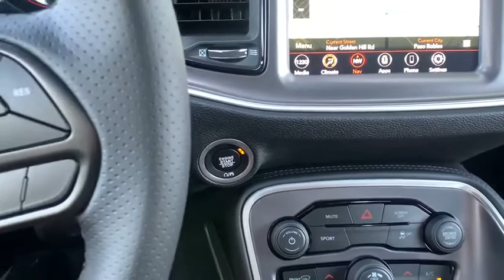2020 Dodge Challenger Paso Robels, CA 20D015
Smoke Show New 2020 Dodge Challenger available in Paso Robels, California at Mullahey Chrysler Dodge Jeep RAM. S

Mullahey CDJR
2520 Golden Hill Road

 This vehicle won't be on the lot long! Blurring highway lines with an exceptional merger of performance and opulence. Dodge prioritized fit and finish as evidenced by: voice activated navigation, cruise control, and more. Dodge made sure to keep road-handling and sportiness at the top of it's priority list. Under the hood you'll find a 6 cylinder engine with more than 300 horsepower, and for added security, dynamic Stability Control supplements the drivetrain. Our aim is to provide our customers with the best prices and service at all times. Please don't hesitate to give us a call.
1-Yr SiriusXM Guardian Trial,1-Yr SiriusXM Radio Service,276 Watt Amplifier,3.07 Rear Axle Ratio,4G LTE Wi-Fi Hot Spot,5-Year SiriusXM Traffic Service,5-Year SiriusXM Travel Link Service,50 State Emissions,506 Watt Amplifier,6 Premium Alpine Speakers,8.4' Touchscreen Display,9 Amplified Speakers w/Subwoofer,Alpine Audio Group w/Subwoofer,Apple CarPlay,Black Fuel Filler Door,Black Grille w/Bezel,Blacktop Package,Challenger Blacktop Grille Badge,Engine: 3.6L V6 24V VVT,For Details, Visit DriveUconnect.com,For More Info, Call ,Front Fog Lamps,GPS Antenna Input,GPS Navigation,Gloss Black I/P Cluster Trim Rings,Google Android Auto,HD Radio,Integrated Center Stack Radio,Integrated Voice Command w/Bluetooth,Leather Performance Steering Wheel,Manufacturer's Statement of Origin,Media Hub,Quick Order Package 2EA SXT,Radio: Uconnect 4C Nav w/8.4' Display,Rear Black Spoiler,Rhombi 2-Pc Wheel Center Cap,Satin Black Dodge Tail Lamp Badge,Shark Fin Antenna,SiriusXM Satellite Radio,SiriusXM Traffic Plus,SiriusXM Travel Link,Surround Sound,Tires: 245/45R20 BSW AS Performance,Transmission: 8-Speed Automatic,USB Host Flip,Wheels: 20' x 8.0' Black Noise Painted